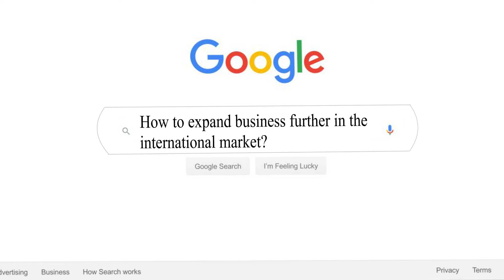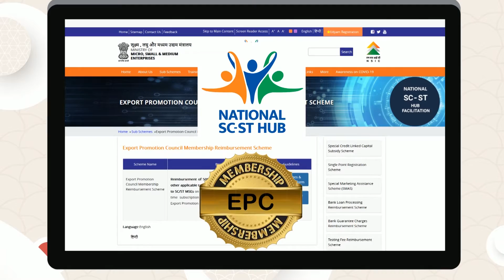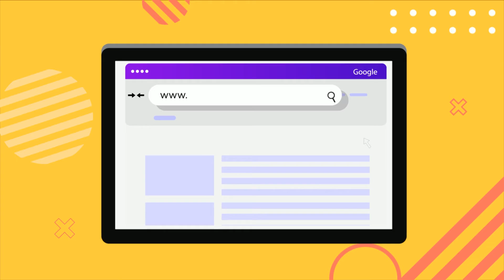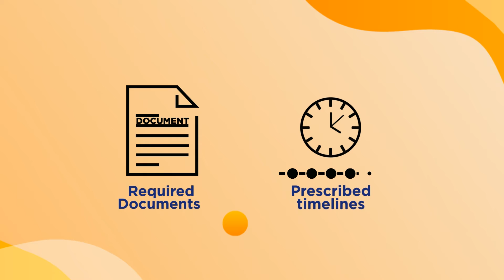Malayalam - MSME Export Promotion Explanatory Film